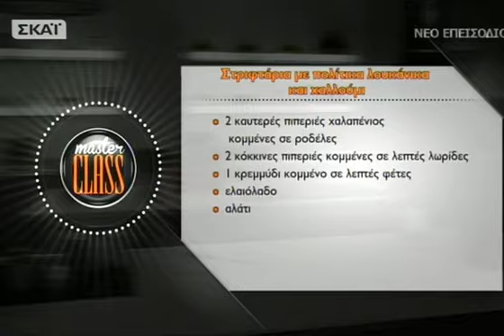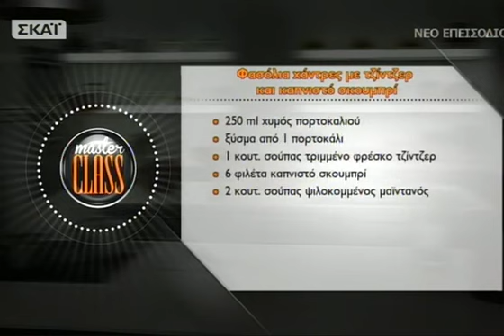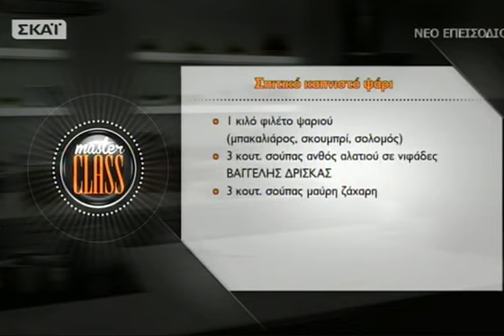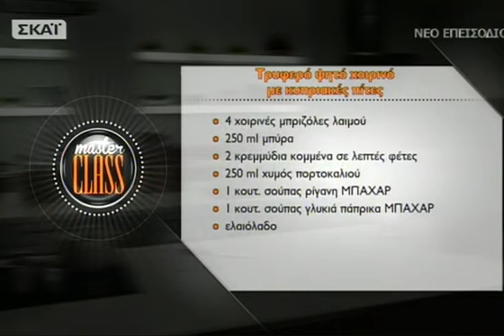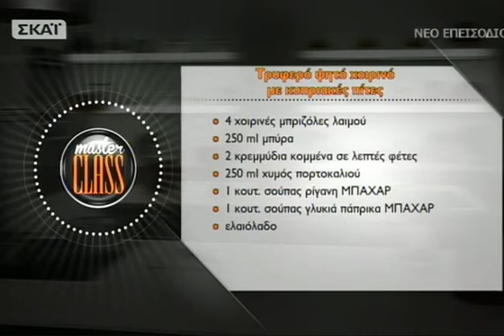MASTERCLASS - 11/03/2016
Σήμερα, φτιάχνουμε τις πιο νόστιμες κυπριακές πίτες γεμιστές με τρυφερό χοιρινό, μαθαίνουμε πώς μαγειρεύονται τέλεια τα φασόλια χάντρες και πώς μπορούμε να κάνουμε καπνιστό ψάρι στο σπίτι και ετοιμάζουμε παραδοσιακά στριφτάρια με πολίτικα λουκάνικα και χαλλούμι. MASTERCLASS... την Παρασκευή 11/03!